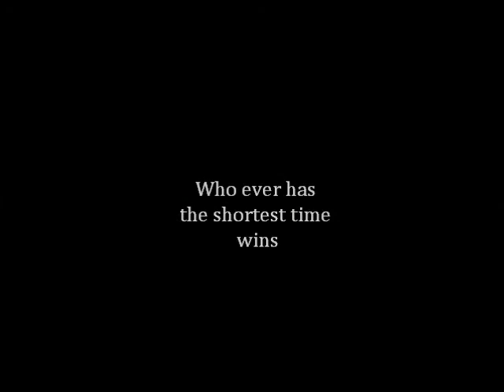Obstacle course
me and my freinds obstacle course